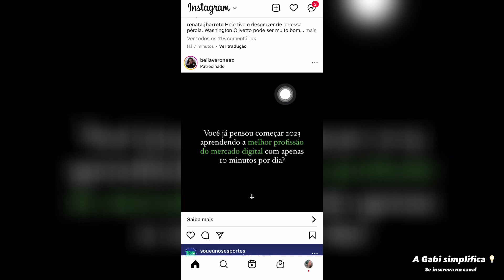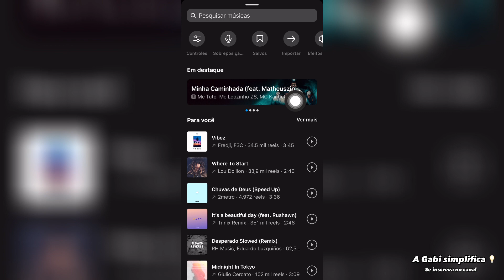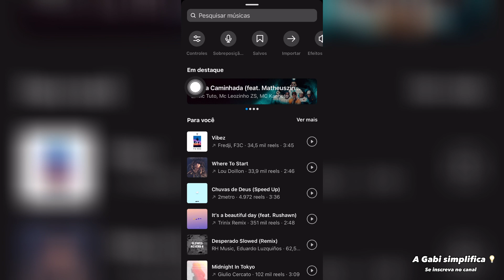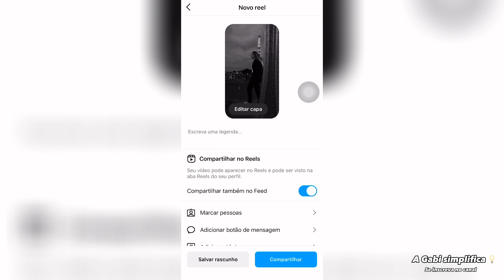Como fazer REELS com VÍDEO PRONTO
Como fazer REELS com vídeo pronto? Esse passo a passo é super simples e eu te ensino nesse vídeo!

Assista ao vídeo e depois comenta aqui se deu certo pra você! E claro, se ficou com alguma dúvida, sobre como salvar stories com música, é só deixar aqui nos comentários!

💖 CURSO DE REELS que eu indicado para quem é LOJISTA ou INFLUENCER de MODA
💡 IDEIAS de VÍDEOS CURTOS prontas pra você POSTAR 💡

✅ LIVROS QUE VÃO TE AJUDAR:
ROUBE COMO UM ARTISTA
A CORAGEM DE NÃO AGRADAR

✅ EQUIPAMENTOS ÚTEIS:
Microfone de lapela com frete grátis
Tripé alto (com 1,70m)
Tripé de mesa
Ring light de mesa (pequena)
Ring light com tripé alta
Ring light de celular (selfie)

No vídeo de hoje eu mostro como fazer REELS com vídeo pronto!

Neste tutorial super objetivo você vai aprender como fazer REELS com vídeos salvos da sua galeria.

Esse tutorial serve para quem baixou algum vídeo do TikTok, por exemplo, e quer postar esse vídeo pronto no reels do Instagram.

É muito fácil fazer esse tipo de vídeo!

Assista ao vídeo e depois comenta aqui se deu certo pra você!

E se ficou com alguma dúvida, sobre como colocar textos no reels, é só deixar aqui nos comentários que eu vou te ajudar e simplificar as coisas pra ti!

Obrigada, beijo da Gabi =)